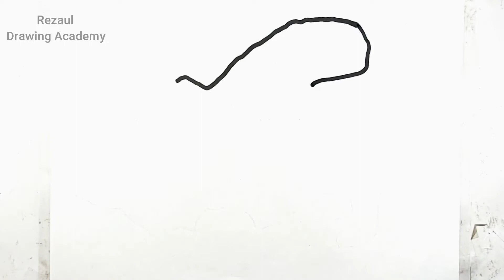Drawing Bhilai Map - India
How to Draw Indian City Bhilai Map